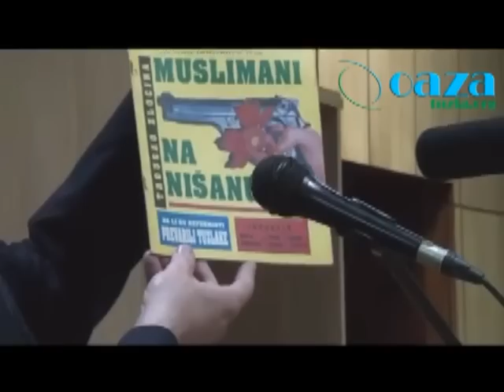Fatmir Alispahić BOŠNJACI PRED KATASTROFOM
Govor u povodu 20. godišnjice Bošnjačkog sabora i u povodu Popisa 2013.
Filozofski fakultet u Tuzli, 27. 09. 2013., u 18:00